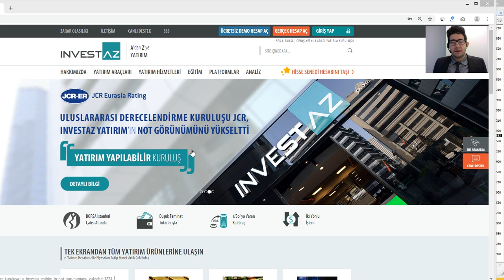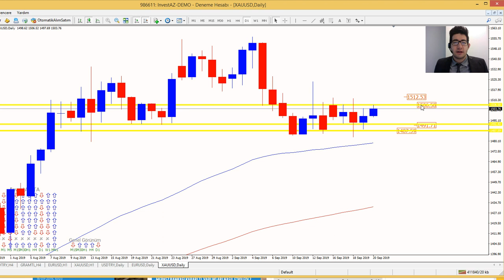Altın'ın Yükselişi Devam Edecek Mi? - InvestAZ Günlük Analiz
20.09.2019 Cuma günü yurt içi piyasalardaki beklentiler ve yurt dışı piyasalardaki gündem değerlendirmesi.

0:32 DolarTL Analizi
01:58 EurUsd Analizi
03:05 Altın Analizi

Haftanın son işlem gününe geldiğimizde, küresel piyasalarda risk iştahının nötr devam ettiğini söyleyelim. Merkez bankası kararları sonrası gözler yeniden ABD - Çin görüşmesinde olacak.Yurt içine bakarsak özellikle Tüketici Güveni verisi ön plana çıkıyor. Belirli bir aralıkta devam eden DolarTL’de dün yukarı yönlü hareketler desteklendi. Yükselişin devam etmesi ile birlikte direnç noktası olarak belirlediğimiz seviyeler yeni destek noktalarımız olabilir. EurUsd’da ise hafif yükseliş devam etti. Ons Altın’da Dolar Endeksinin geri çekilmesi ile birlikte de yükselişe devam etti.

Bugün açıklanacak veriler ise ,

ABD Piyasalarında
-Toplam Sondaj Kuyu Sayısı (20:00)

Euro Bölgesinde
-Tüketici Güveni  (17:00)

Yurt İçi Piyasalarda
-Tüketici Güveni (10:00)
-Merkezi Hükümet Borç Stoku (17:30)

BIST100 Endeks  –  Endeks Tekrar Düşüş Yaşadı  / 102.900 Önemli Direnç Seviyesi  /  Günlük Değişim % - 1,56

VİOP30 /  Viop30 Bist100 İle Birlikte Geri Çekildi  / Günlük Değişim % - 1,49

EURUSD / Parite Yükselişe Geçti  /  1.1076 Önemli Direnç Seviyesi  /  Günlük Değişim %  0,10

USDTRY –  DolarTL Yukarı Yönlü Harekete Geçti  /  5.7300 Önemli Direnç Seviyesi  / Günlük Değişim  %  0,82

ALTIN – Ons Altın Satıcılı Seyir İzledi / 1478 Önemli Destek Seviyesi / Günlük Değişim % - 0,50